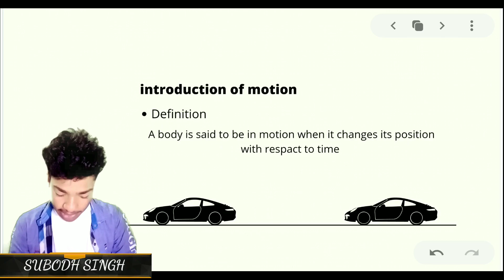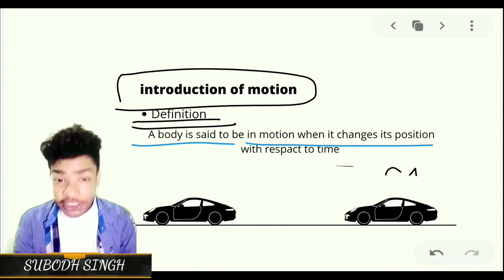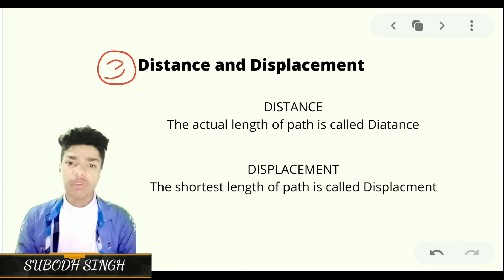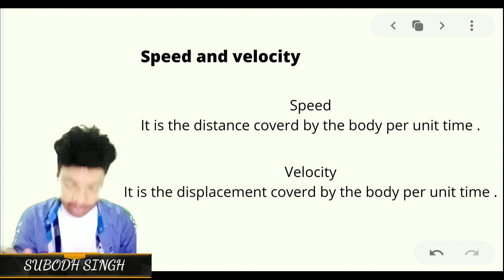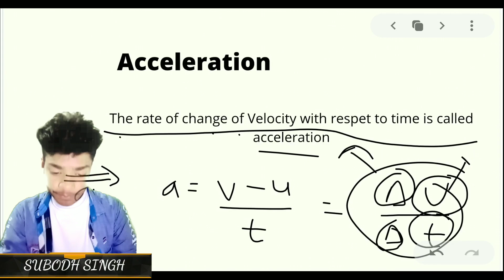|| MOTION || science || physics || class || 9 TH || JOURNEY FOR STUDY ||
hi guys hope you like the video this video is made by subodh